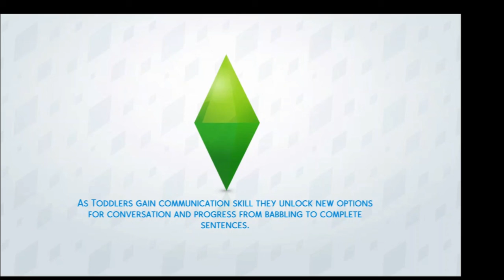The Sims 4 Get Famous: Christmas Edition Part 1